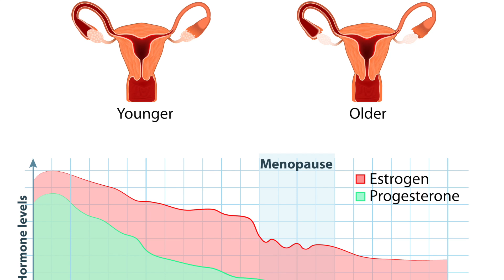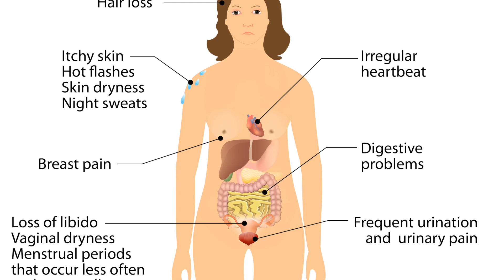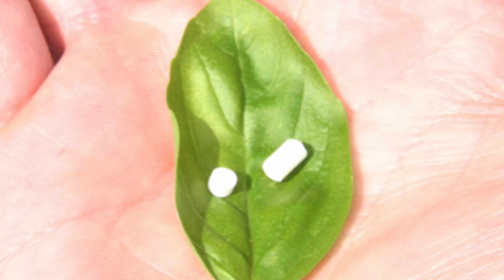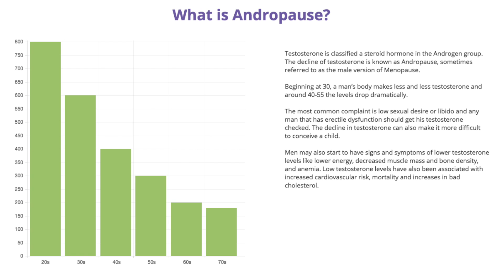Dr. Sekine - Hormone Therapy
Dr. Sekine, a board certified OBGYN explains the benefits associated with bioidentical hormone therapy.